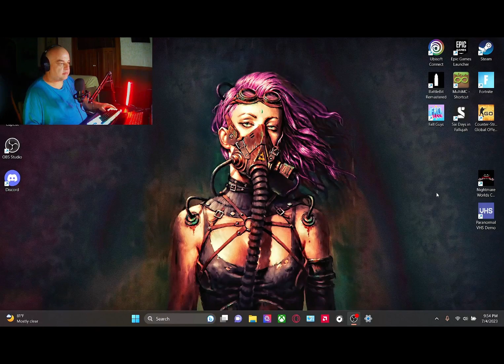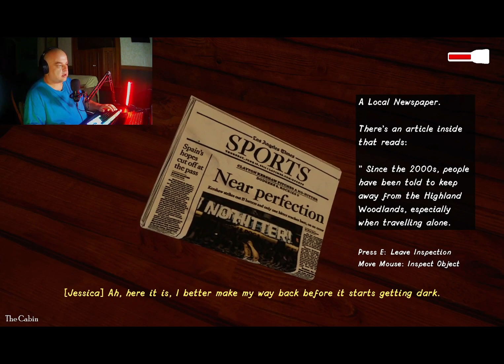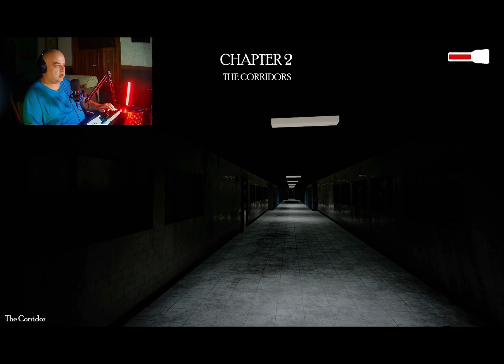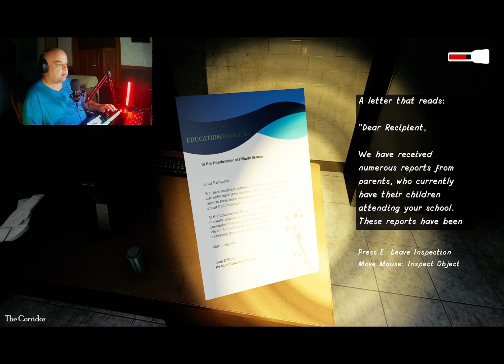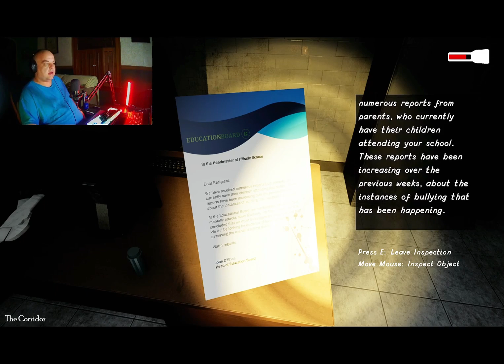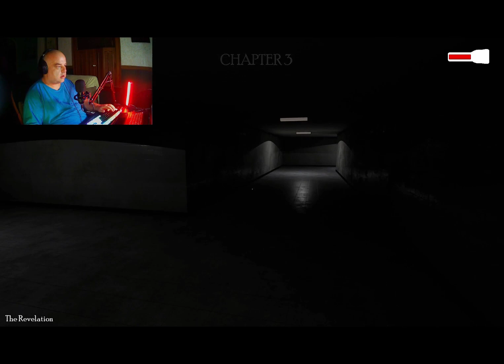Guitars & Games Plays. Nightmare: Worlds Collide.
This is a short little horror game from Steam, It is pretty good, I thought, it had some good jump scares I thought.